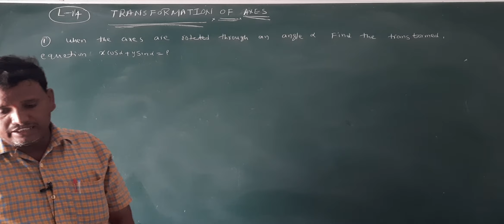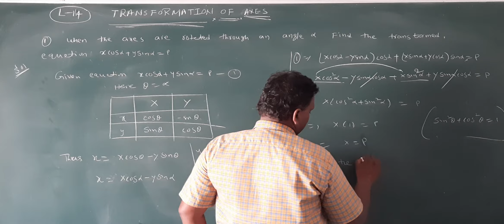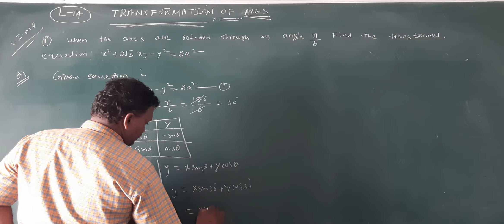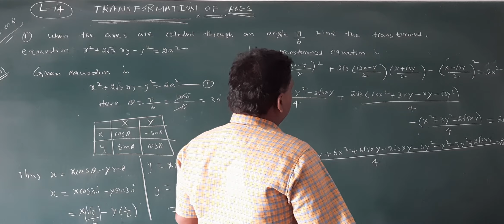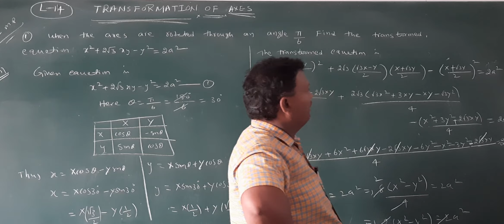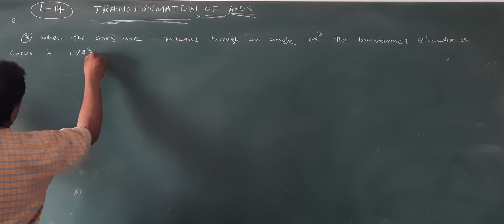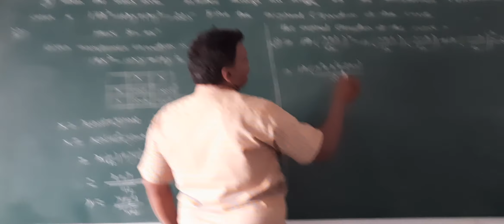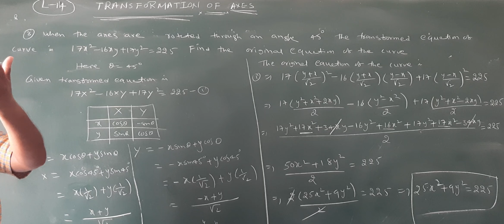MATHEMATICS I B - TRANSFORMATION OF AXIS Lr.4